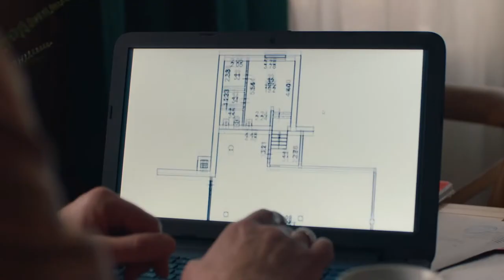Реклама Делобанк — Мир не прост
Актриса PK Management Стефания Кучерова в новой рекламе онлайн-банка для среднего и малого бизнеса — ДелоБанк.